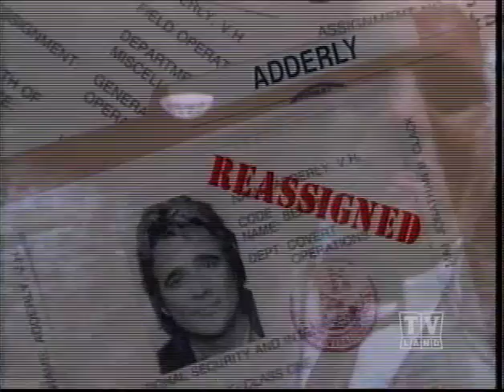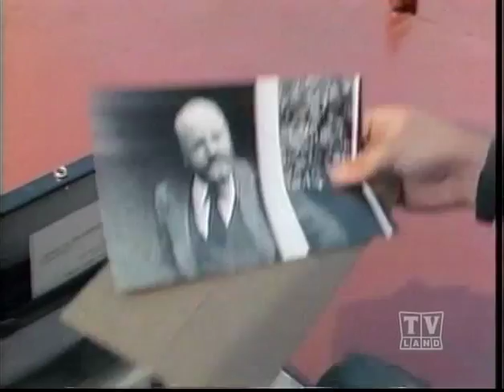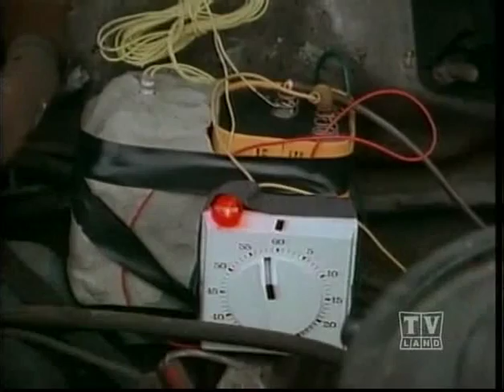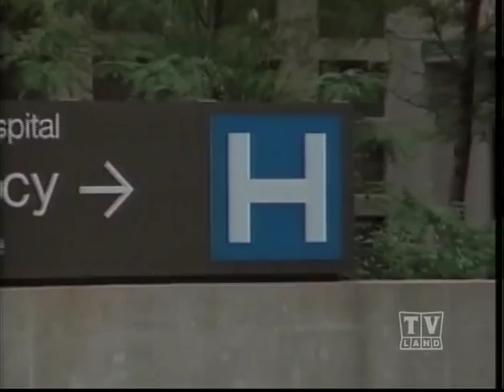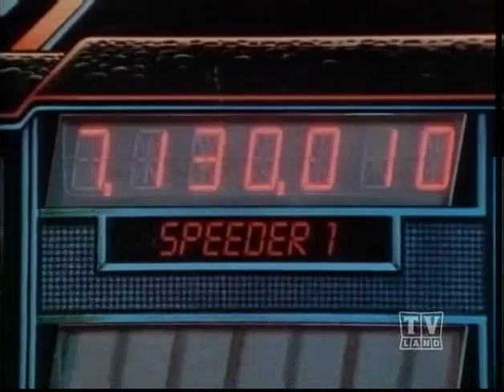Adderly TV Series Season 1 Episode 2: "Mailman"